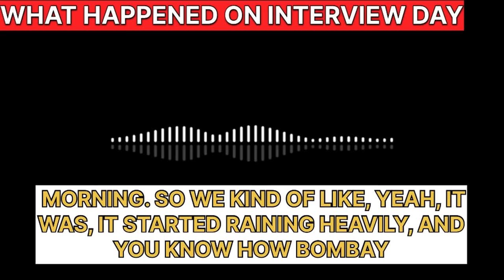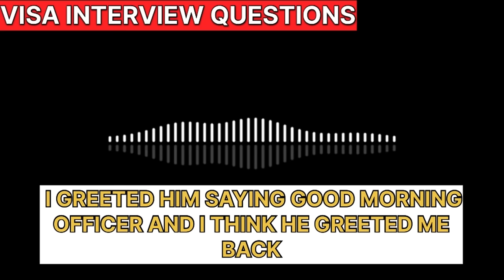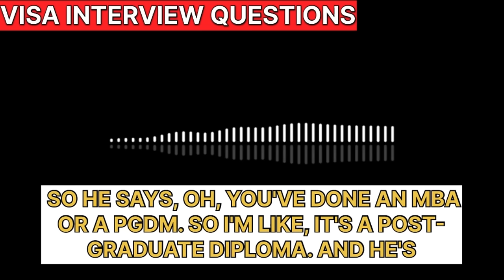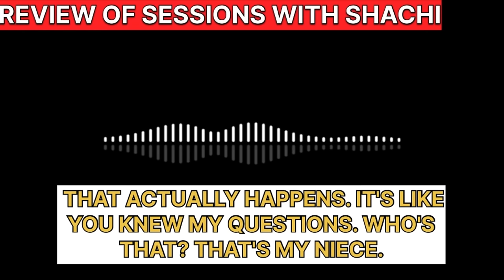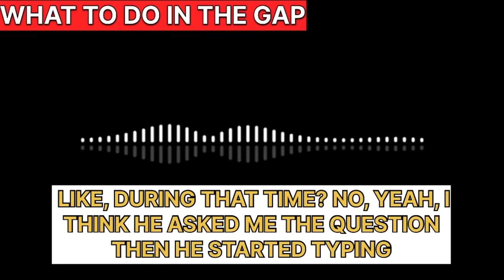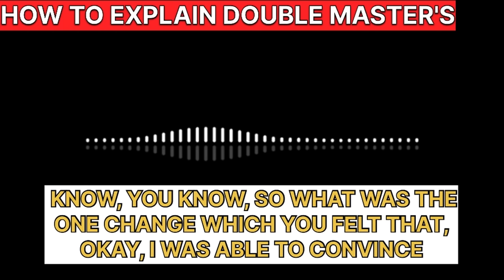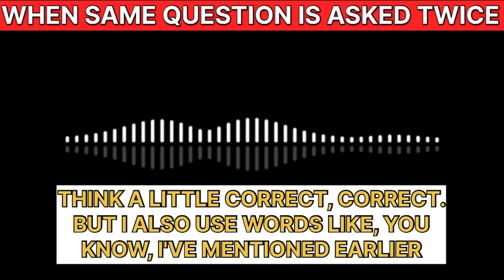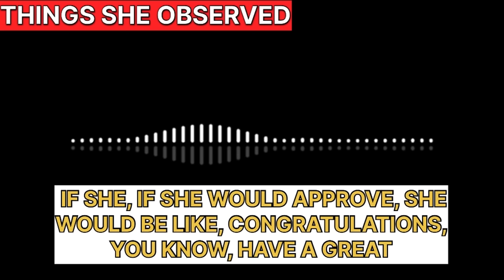Interview pattern is changing ⚠️ | Recent F1 VISA trends for Fall 2024 Must know questions & answers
Recent F1 VISA trends for Fall 2024 | Interview pattern is changing! Must know questions & answers

Join my Whatsapp community for Fall 2024 - To get weekly prep material & more...

Hey guys!

This video is all about the recent F1 visa trends. The unique and different questions which are being asked right now for Fall 2024. If you are planning to go for the interview in the next two months, this video is a must watch.
I also have a student with me to share her experience who recently got her visa after a rejection, with a change in university for a double master’s. She is sharing her experience at the interview day, along with things she observed about the visa officers at the embassy. Her interview is the perfect example of how to handle a visa officer who is not very pleasant and has asked you questions repeatedly.
So, if you are someone who is preparing for their F1 visa interview and is going to attend their interview in Fall 2024 then you are at the right place.

0:00 - Introduction
1:10 - Trend#1: Casual conversational questions
4:41 - Trend#2: Technical questions
7:50 - Trend#3: Focus on university
9:04 - Trend#4: Less focus on previous rejections
10:17 - Trend#5: Shorter interviews
12:15 - Student interview experience
12:56 - What happened on interview day
15:56 - Visa interview questions
19:44 - Review of sessions with Shachi
20:17 - Latest Mumbai embassy trend
22:06 - Explaining the course name
22:44 - What to do in the gap
24:13 - How to explain double master’s
25:26 - When same question is asked twice
27:26 - Comparing Delhi and Mumbai
28:40 - Things she observed